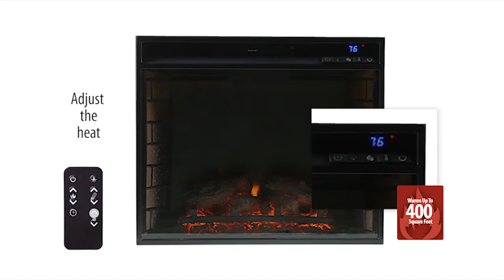FE8748: Carrington Corner Electric Fireplace - Classic Espresso